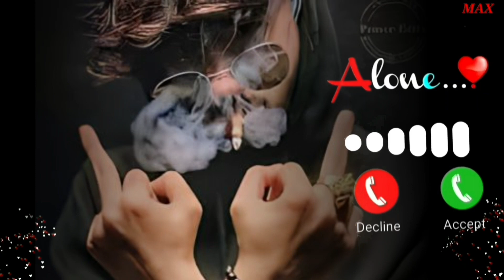Attitude ringtone bgm 2023 || bgm english ringtone || alone ringtone || bad boy ringtone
hindi ringtone
new ringtone
family ringtone
new hindi ringtone
ringtone
caller ringtone
ringtone mp3
andha myna song ringtone
hello town
latest ringtone
ringtone mast
best hindi ringtone
best tune ringtone
caller tune new
dil ko chhu jaane wala ringtone
dil ko karaya song ringtong
frosty
hello romantic
hellotune best song
hindi call ringtone
hindi tune
hindi.ringtone
instagram ka ringtone
jatt di x ho gaya x charche ringtone
jio ringtone
mast music ringtong
mast ringtone
mast ringtone music
mobile hello tune
new caller tune
new hello tune
no copyright ringtone
no love ringtone
punjabi hello tune
rigtone new mp3
rington new
ringtone mast mast
ringtone new mp3
ringtones
ringtones for android
ringtones hindi
sir phone ringtone
sir ringtone
teri gal pakki hai ringtone
tiktok ringtones
hindi ringtone
new ringtone
family ringtone
English ringtone
English ringtone 2023
Best english ringtone

Cute ringtone mp3music song,,

New mp3 Ringtone,New Hindi Ringtone
caller Ringtone,Romantic Ringtone,Mp3ringtones, tune,callringtone,bestringtone,hello tune muisic,besthellotune,message caller tune,
Hindi ringtone tune,WhatsAppmp3 ringtone,,

MAX music ringtone (no copyright),,,,

Baby💞love💞 story💞Alone💞 mp3musice💞 movieringtone💞 NewLyrics Whatsapp status,,